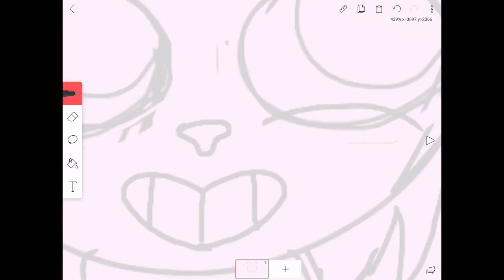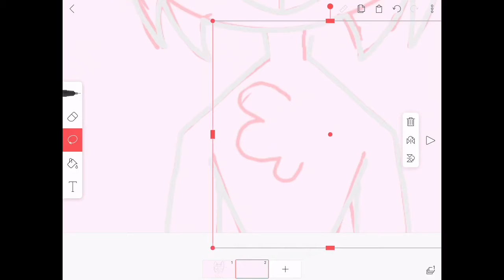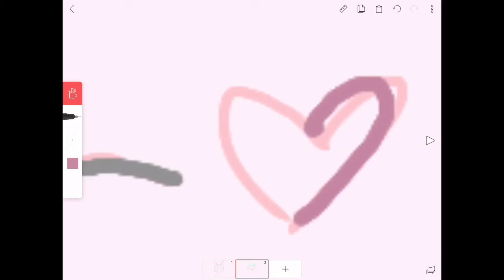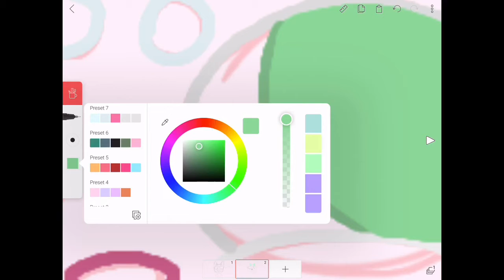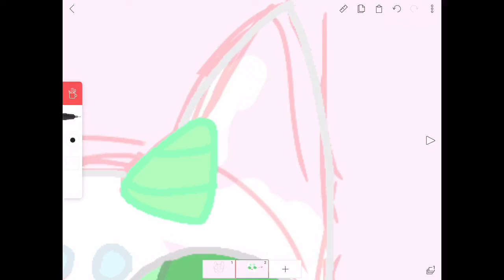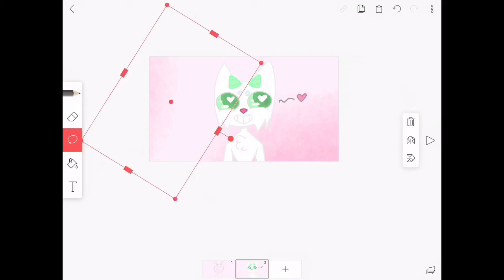Mįnt Pøp The Hound Dragon | Speedpaint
Yep -3-